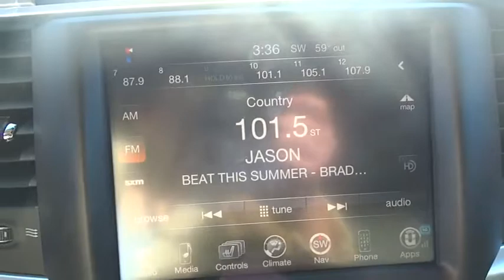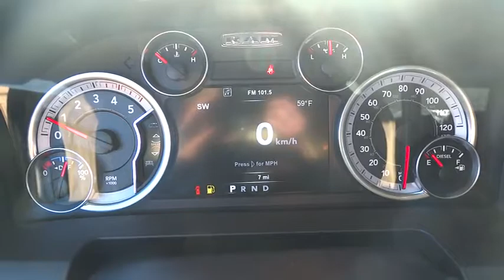2015 Ram 2500 Atlanta, Duluth, Buford, Roswell, Marietta, GA G538891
2015 Ram 2500

Cherokee Chrysler
200 Liberty BLVD